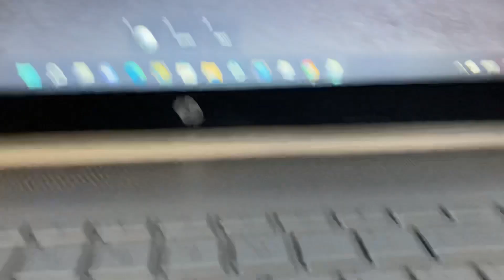Canned chicken Duke 58